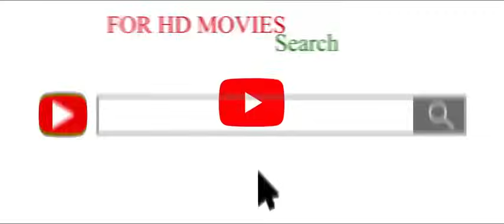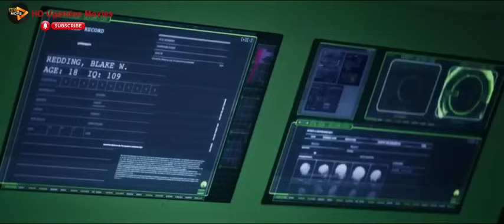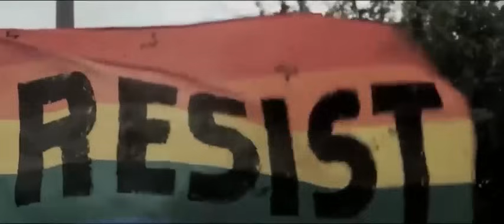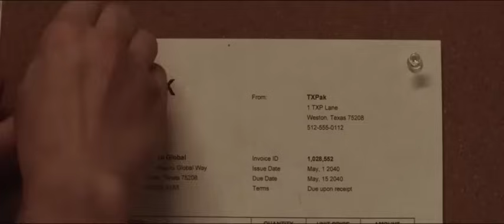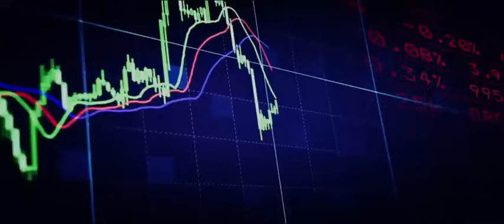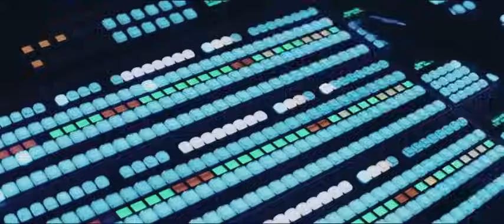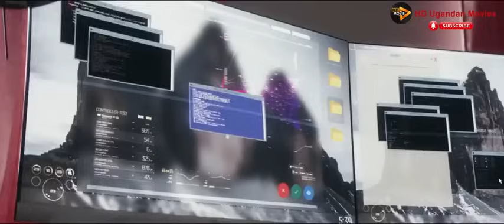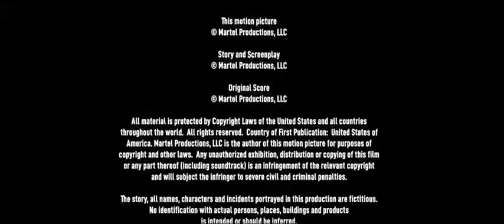vj emmy action packed translated movies film enjongerere